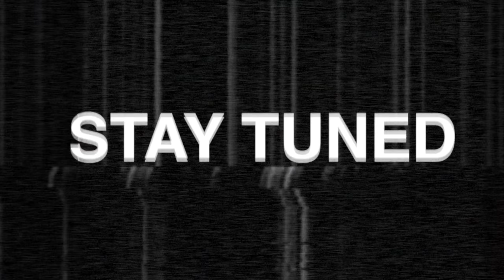PB VEGAS TAKEOVER: Eras Tour Edition - PRETTY BASIC - EP. 208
For a tasty mix of love and drama, download Love & Pies for free today. And check out the Lake Pass Event, available now through May 7th!
 Follow BAD DATES wherever you get your podcasts. You can listen early and ad-free on the Amazon Music or Wondery app.

Are you ready for it, Pretty Basic fans? You know that whenever Remi and Alisha head to Vegas that you're in for a story. The girlies recap their Eras Tour experience and share their fave songs from Taylor's discography. This episode is dedicated to our fellow Swifties.